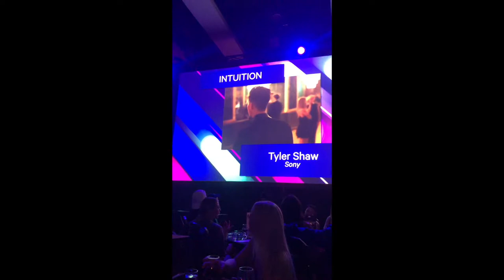Take A Road Trip To Junos 2019 in London with Across The Board & Jessica Speziale ATB 365 Vlog #211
Road Trippin' out to London Ontario for the 2019 Juno Awards! Follow us along as we hit the Junos Gala, TD Green Room, E One after party and do a LiveCast on the awards broadcast! Junos 2019 Here We Come!